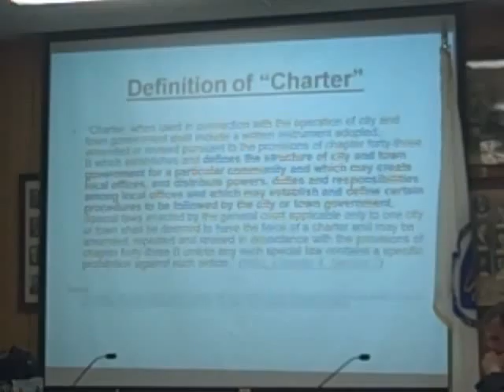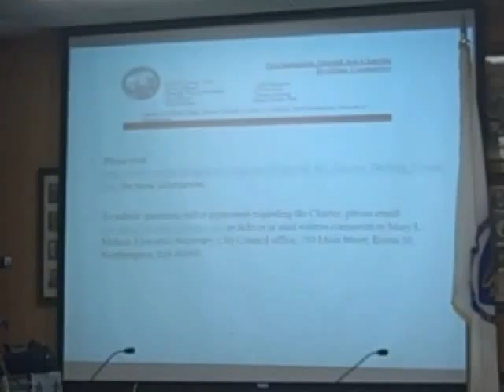Northampton Charter Drafting Committee Presents Proposal to City Council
This recording from the 1/19/12 meeting of Northampton's City Council shows the Special Act Charter Drafting Committee presenting its recommendations. Emily Odgers made the recording.